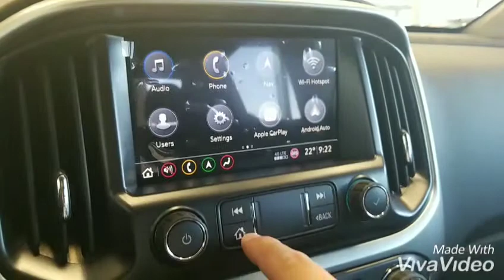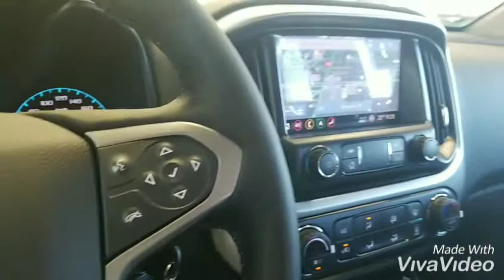2019 Chevy Colorado ZR2!